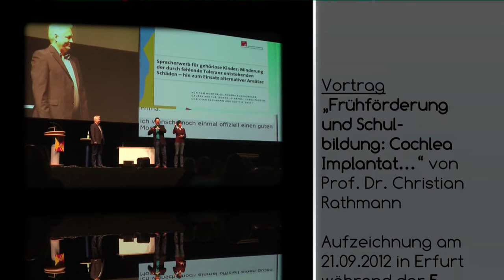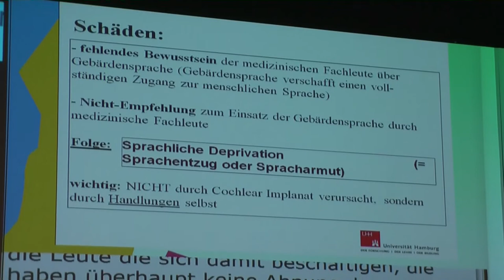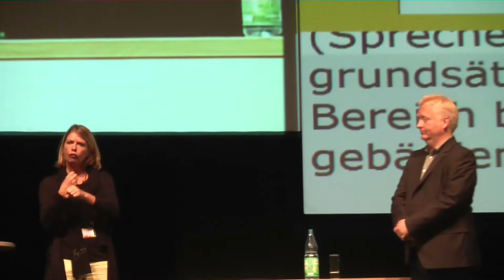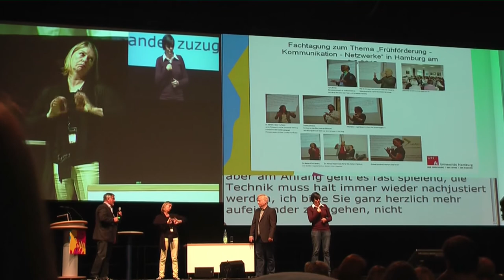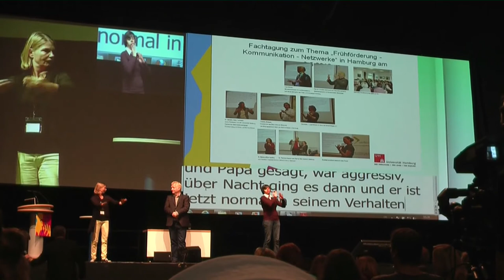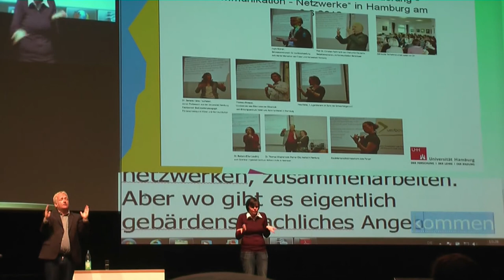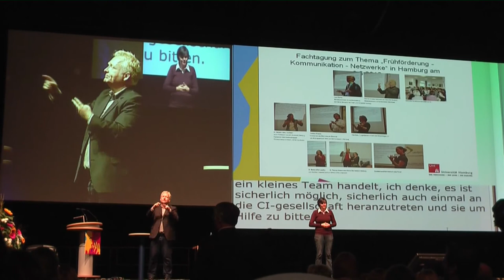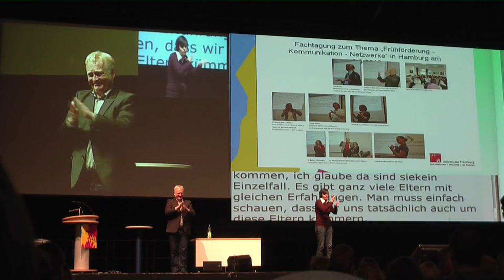Frühförderung und Schulbildung: Cochlea Implantat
Am 21. September 2012 fand auf der 5. Kulturtage der Gehörlosen in Erfurt einen Vortrag zum Thema "Frühförderung und Schulbildung: Cochlea Implantat... ". Der gehörlose Prof. Christian Rathmann führt den Vortrag in Deutscher Gebärdensprache durch.